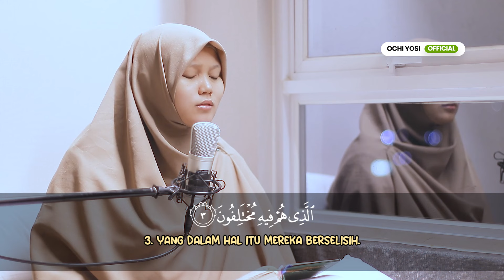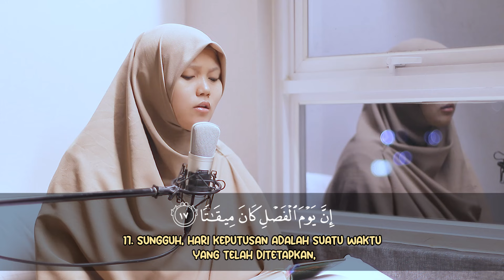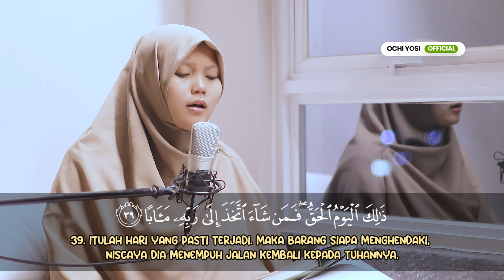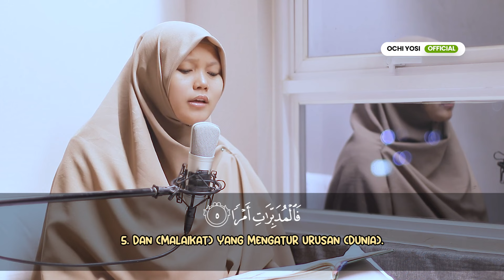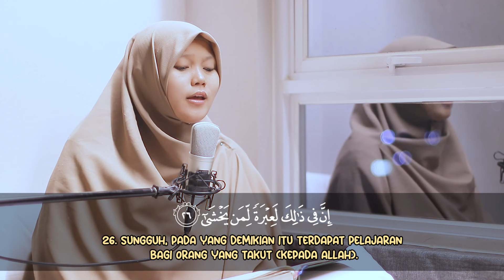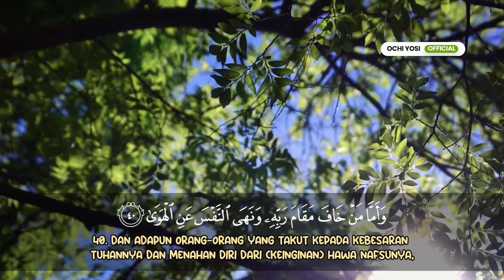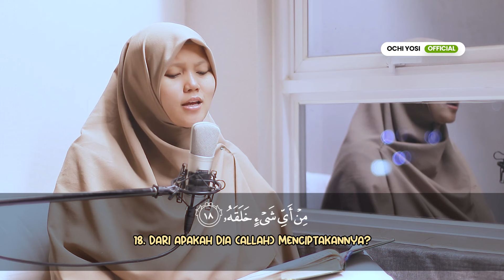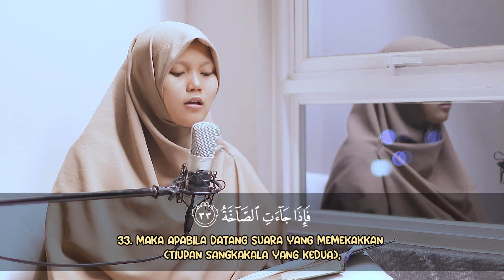Juz 30 | ANNABA-ANNAZIAT-ABASSA | YOSI NOFITA SARI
JUZ 30 TERBARU BERSAMA OCHI YOSI OFFICIAL
jika video ini bermanfaat untuk sahabat kak ochi, jangan lupa berikan SUPER THANKS untuk channel ini untuk berkontribusi lebih kepada kak ochi supaya berkembang dan lebih baik lagi kedepannya.

► Support kami dengan Ikuti Beberapa Social Media OCHI YOSI Official :
❱ Follow Instagram  :  yosinofitasari :   / yosinofitas.  .

► Support Kami Untuk Terus Berdakwah :
❱ BERIKAN SUPER THANKS KEPADA CHANNEL OCHI YOSI
serta
❱ Donasi Kami di BRI 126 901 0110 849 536
a/n Harry Prasetyo (Team Program Ochi Yosi Official)
bantu kami Ikut membangung Rumah Tahfiz Ochi Yosi dan kegiatan amal lainnya.

OCHI YOSI Offcial merupakan sebuah Youtube Channel yang membahas mengenai pembacaan alquran dalam hal Irama maupun Tajwid bagi pemula dan lanjutan. Banyak juga pada video channel ini membahas tips dan trik seputar alquran dan musabaqoh tilawatil quran serta berbagi informasi cara mudah menirukan irama Imam besar di dunia.

Terus dukung kami, karena support teman-teman semua akan membuat kita akan terus berkembang dan lebih bermanfaat lagi untuk banyak orang mempelajari Alquran.